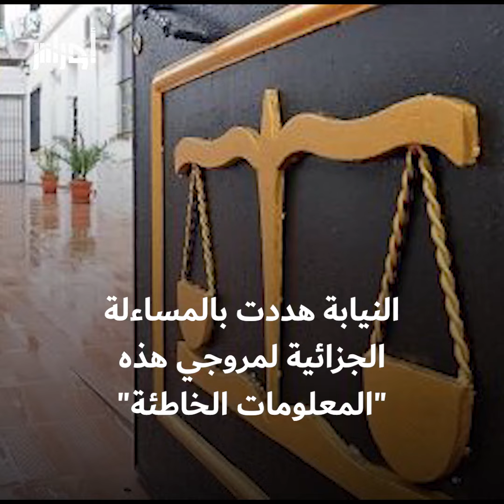ما حقيقة إضراب 40 سجينا من نشطاء الحراك الشعبي عن الطعام بسجن الحراش؟.. إليك القصة في الفيديو